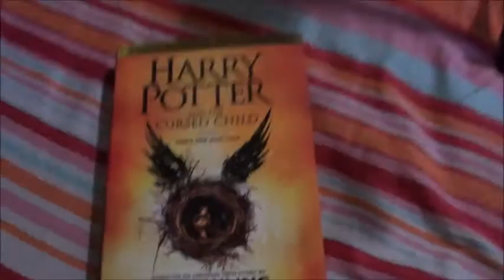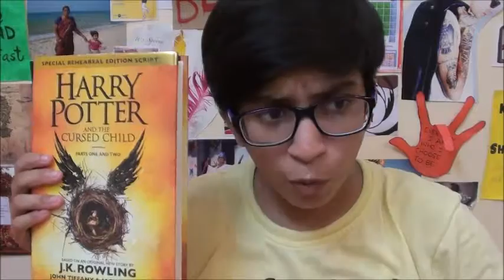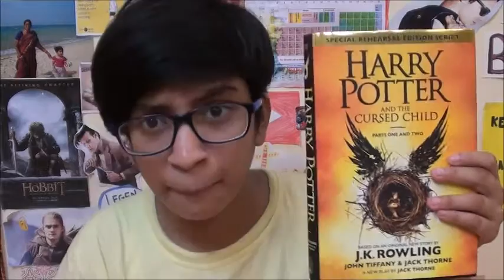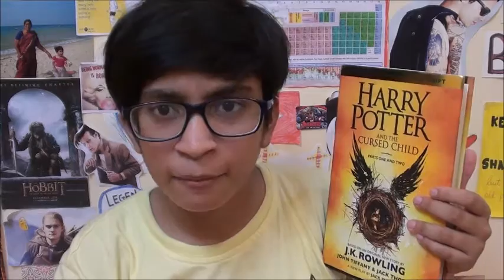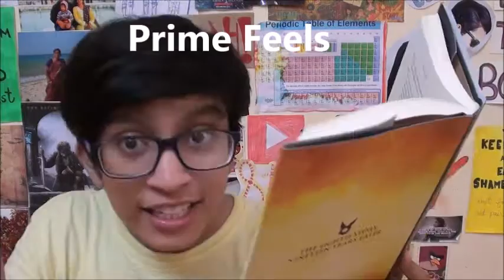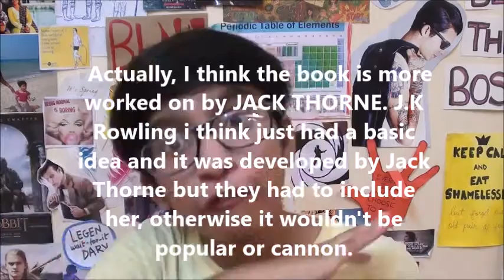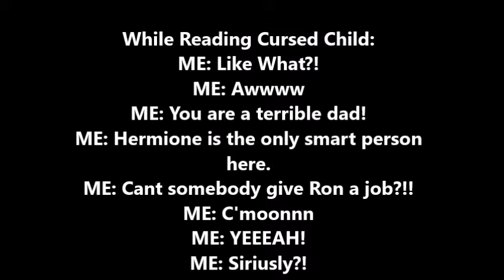Harry Potter & The Cursed Child : Review and Unboxing!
Me: Look at Scorpius and Albus!
CC: But Scorose
Me: But they are such good-
CC: But Scorose
ME: But they're perf-
CC: But Scorose

My first ever Book Review and I pick a difficult one. My thoughts about this book are all over the place.

Questions We have after reading the cursed child.

Hi! My name is R.A.P. On my channel i make random fun videos, fangirl related videos and some Total Desi stuff too.